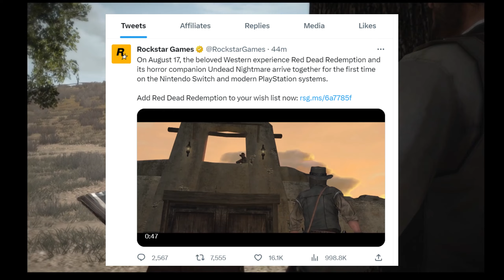Red Dead Redemption 1 Remaster Confirmed by Rockstar- 17th August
Rockstar coming that this is a report for Nintendo Switch and for Playstaton

Release date will be 17th August 2023 at $50!

Red Dead Redemption is set during the decline of the American frontier in the year 1911 and follows John Marston, a former outlaw whose wife and son are taken hostage by the government in ransom for his services as a hired gun. John Marston must take down his former brothers to save his family.